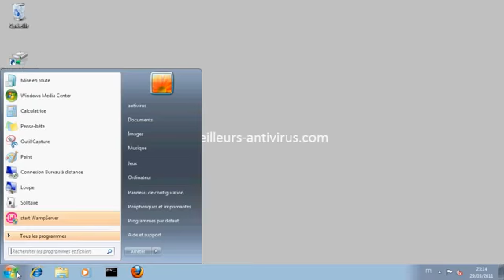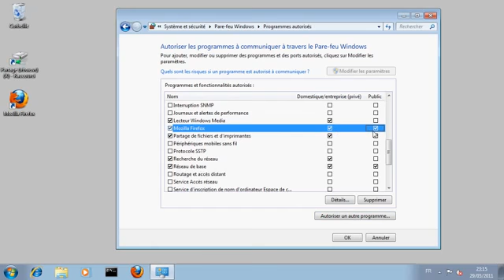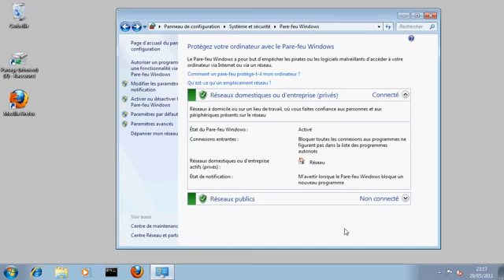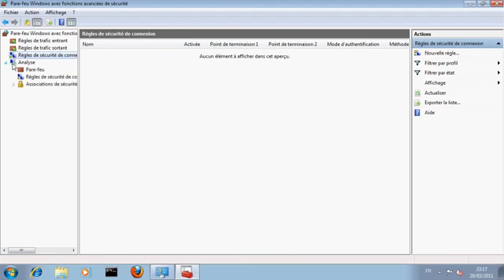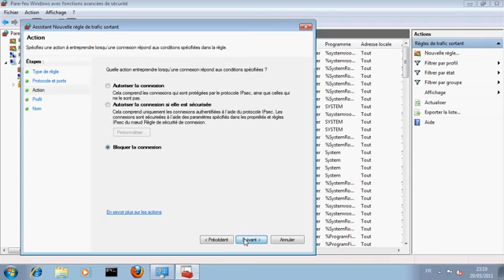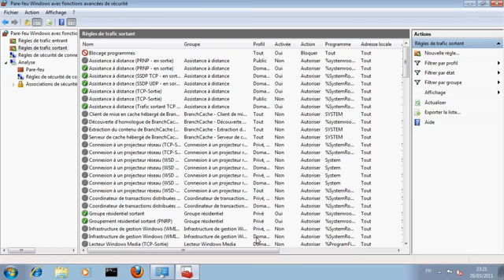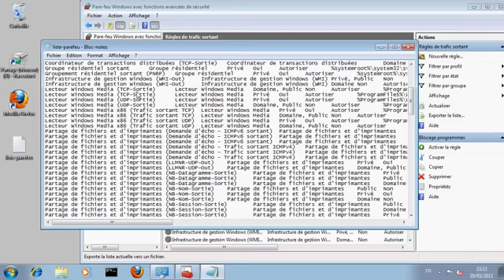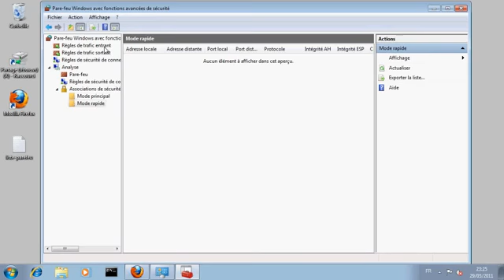Présentation du pare-feu de Windows 7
[Ancienne vidéo] Importation d’une vidéo de mon ancienne chaîne pour tout centraliser.

Présentation du pare-feu de Windows 7. Inscription d'une règle dans le pare-feu. Dans la vidéo vous découvrirez comment créer une règle dans le pare-feu de Windows 7. Le pare-feu de celui-ci est désormais bien plus fonctionnel que celui de Windows 7.